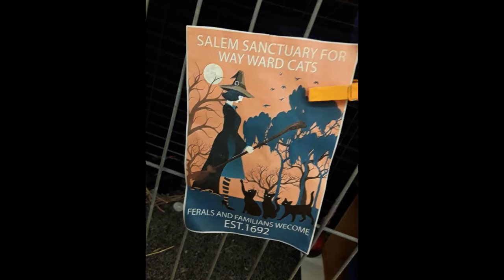Cat Cage Decoration 2020